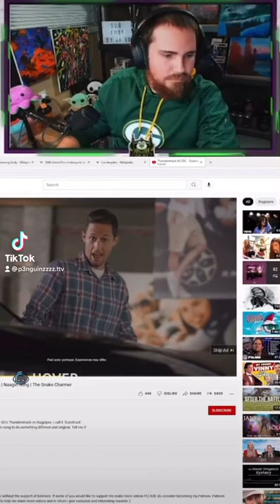Bagpipes are my new favorite 🤟🏻🤟🏻🤟🏻🤟🏻🤟🏻🤟🏻🤟🏻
P3nguinzzzz on Twitch 🤟🏻🤟🏻🤟🏻🤟🏻🤟🏻